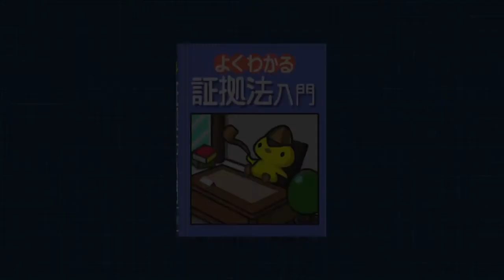【実況】切り取られた布に感じる違和感【逆転裁判】